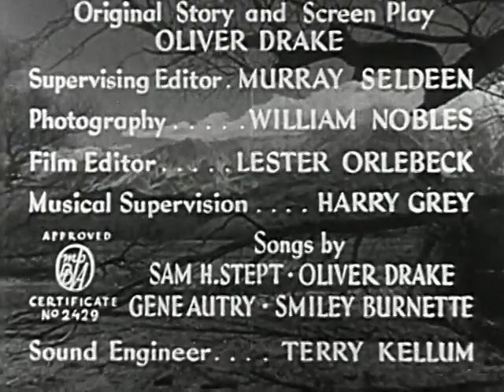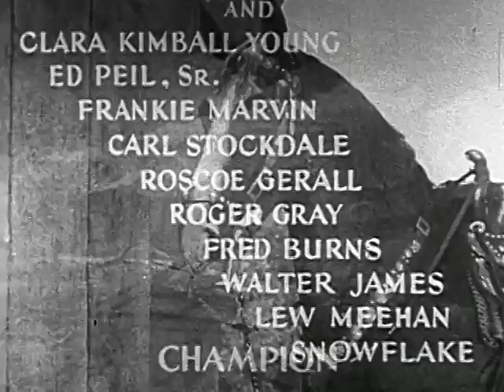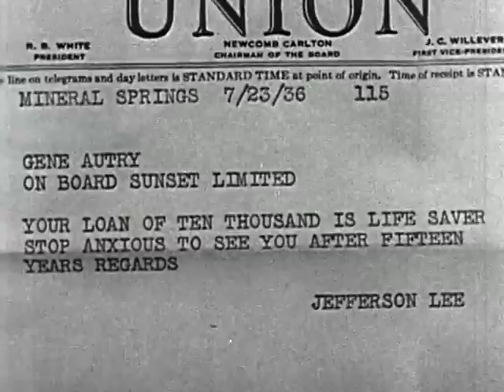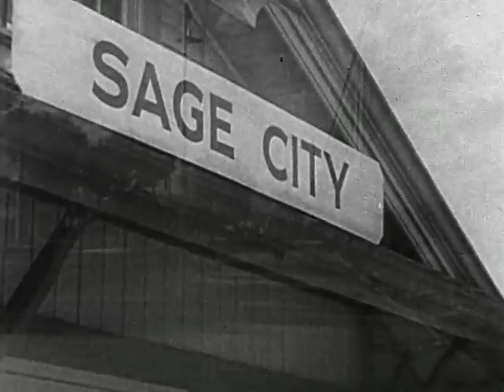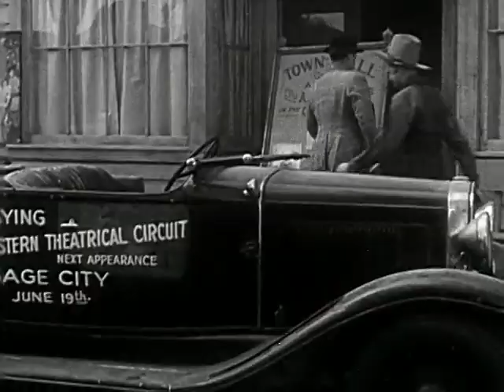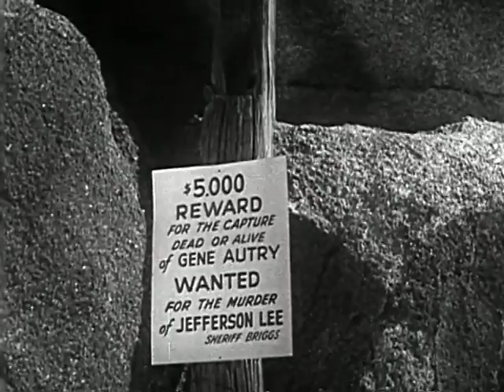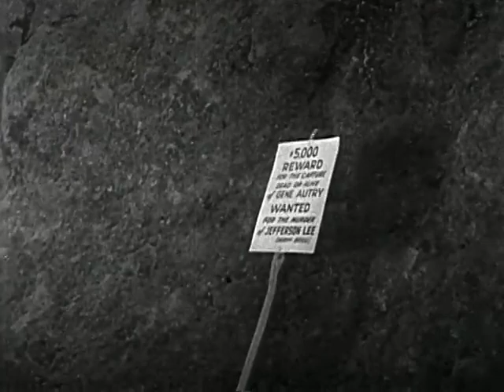OH, SUSANNA | 1936 | Gene Autry | Western | Full Movie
Oh, Susanna (1936) Gene Autry

Wolf Benson (Boothe Howard) is a ruthless outlaw in search of a new identity. After chucking innocent cowboy Gene Autry (Gene Autry) off a train, he steals Gene's luggage and takes on his identity before continuing on a murderous and merciless crime spree. And soon it's the real Autry who is arrested. But his loyal friends Frog Millhouse (Smiley Burnette) and Professor Ezekial Daniels (Earle Hodgins) bust him out, and the three go in search of Benson to clear Autry's sullied name.